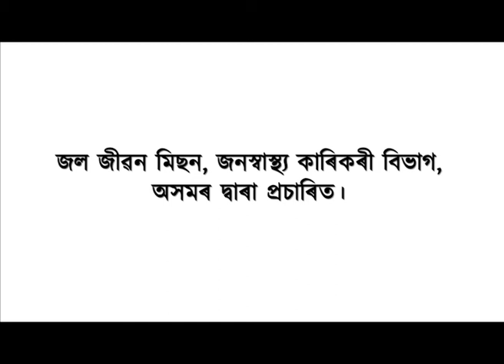তিনিচুকীয়াৰ ৰেল'ৱে ষ্টেচনত জব্দ হোৱা বিদেশী চিগাৰেটৰ সন্দৰ্ভত উচিত তদন্ত কৰিবলৈ আহ্বান অৰূপ মৰাণৰ।